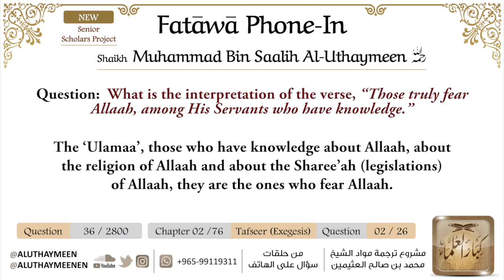02 - Interpretation of the verse, “Those truly fear Allaah, among His servants who have knowledge.”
This channel is dedicated to the Fataawa (rulings) of the noble, esteemed Scholar & Imaam, Shaikh Muhammad bin Saalih Al-Uthaymeen (May Allaah have mercy on him).

Abu Saleh - Manager, Senior Scholars Project